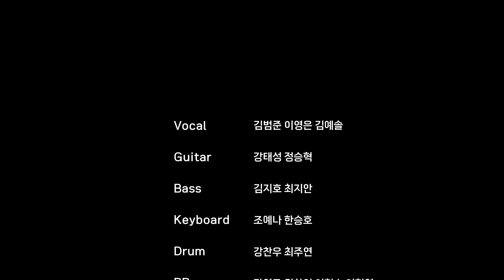2024-1분기 청춘기획 소개 영상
Made by.
기획 최은승 한선정
촬영 이현영 최민영
편집 강영주 원하연

Session
Vocal 김범준 이영은
Guitar 강태성 정승혁
Bass 김지호 최지안
Keyboard 조예나 한승호
Drum 강찬우 최주연
Planning&Promotion 강영주 원하연 이현수 이현영 최은승 최민영 한선정